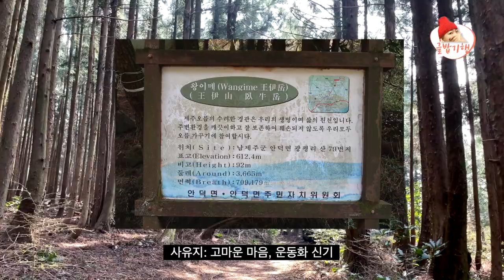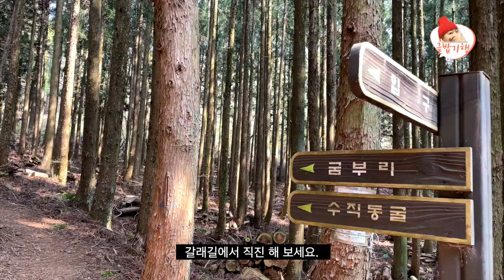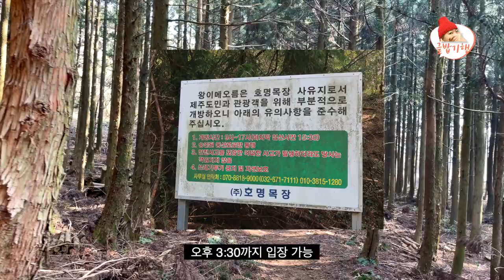왕이메오름 / 나혼자 알고 싶은데 영상은 왜 찍었을까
내가 보려고 만든 영상
분화구로 내려가는 오름
입장시간 오후 3시 30분까지 입니다.
사유지이니 고마운 마음으로 운동화신고 조용히 다녀오시길 추천해요.
구두 안돼요~!